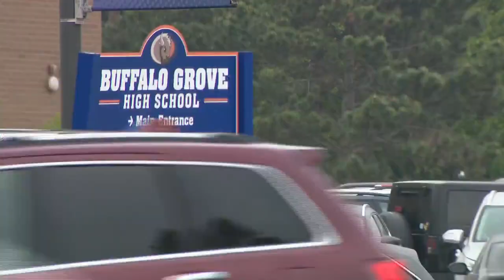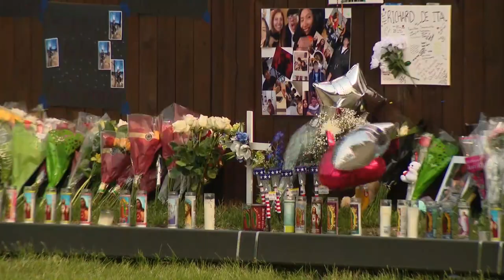Buffalo Grove High School students return to class after 4 classmates killed in crash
Students at Buffalo Grove High School are back in the classroom Friday, just two days after a crash killed four of their fellow classmates.